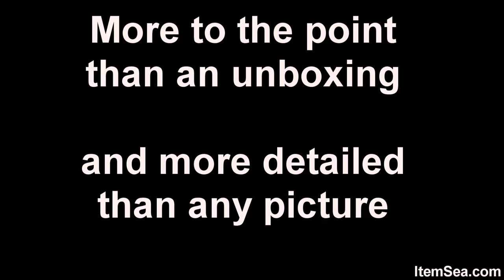Bolens 15 5 HP Manual 38" Cut Lawn Tractor (ItemSea)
15.5-HP Manual 38" Cut Lawn Tractor

    * Best for yards up to 1.25 acres
    * No clutching or stopping to change speeds with Shift-on-the-Go transmission
    * Headlights make for safer operation in low light conditions
    * Easy on and off with the StepThru frame design

Type   Riding mower
Engine Type  Single cylinder
Transmission Type  Manual/gear
Blade Engagement Type (PTO)  Manual
Fuel Capacity (Gallons)  1.5
Front Wheel Size (Inches)  15"
Rear Wheel Size (Inches)  20"
Warranty  2-year limited
Cruise Control  No
Oil Filter Type  N/A
Hour Meter Type  N/A
Engine Horsepower (HP)  15.5
Ammeter  No
Front Axle  Steel
Seat Type  Low-back
Turning Radius (Inches)  18
Grease Fittings  Yes
Size of Deck Wheels (Inches)  N/ N/A
Number of Deck/Anti-Scalp Wheels  0
Bagger Capable  Yes (2-bin bagger sold separately)
Mulching Capable  Yes (plug sold separately)
Engine Oil Included  Yes
Engine Displacement (Cu. Centimeters)  515
Maximum Forward Speed (MPH)  5.5
Maximum Reverse Speed (MPH)  2.75
Operator-Controlled Mow-in-Reverse  No
Adjustable Seat  Yes
Cup Holder  Yes
Deck Gauge (Gauge)  13
Discharge Location  Side
Headlights  Yes
Overall Length (Inches)  69
Overall Width with Deck (Inches)  46
Engine Torque (Ft/Lbs)  N/A
Recommended Engine Oil  SAE30, 48 oz.
Engine Oil Capacity (oz.)  48
Steering Type  Standard wheel
Weight (lbs.)  450
California Air Resources Board Compliant  No
Color  Green
Color Family  Greens
UL Safety Listing  No
CSA Safety Listing  No
ETL Safety Listing  No
Cutting Range/Yard Size (Acres)  1-2
Recommended for Terrain Type  Hily
Cut Width (Inches)  38 38
Number of Blades  2
Engine Brand  Briggs & Stratton